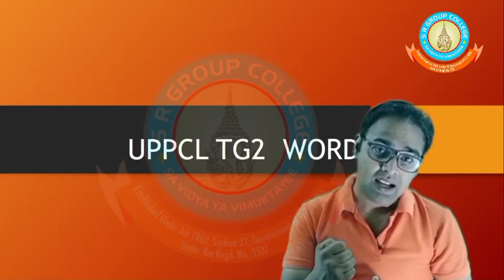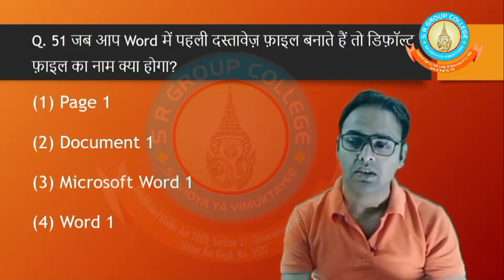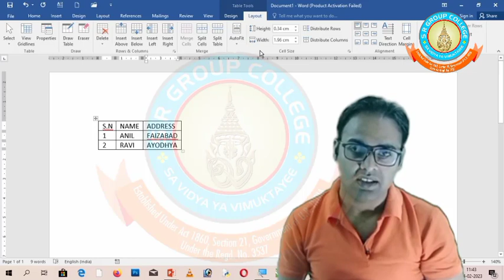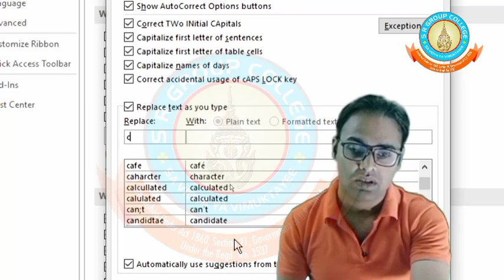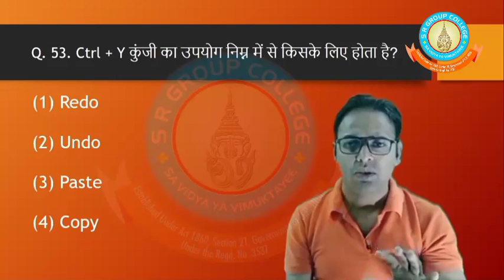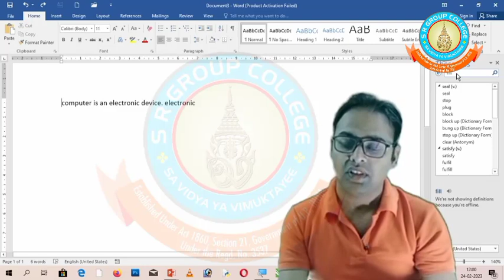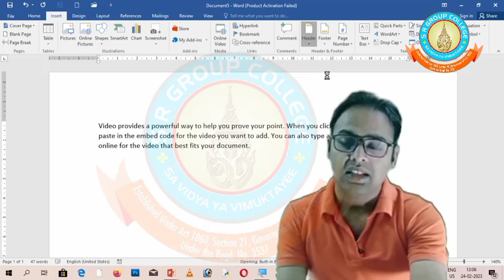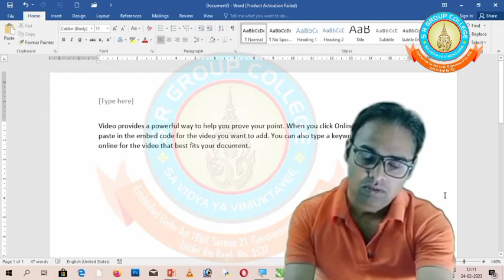UPPCL TG2 Computer 🖥️ questions and answers |UPPCL TG2 EXAM 2023 Part 5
Pass UPPCL TG2 Computer Questions with Confidence

"Get Ready for the UPPCL TG2 Exam: A Comprehensive Guide to Computer Questions"

"Ace the UPPCL TG2 Computer Section: Tips, Tricks, and Practice Questions"

"Pass the UPPCL TG2 Exam with Confidence: A Detailed Look at Computer Questions"

"Maximize Your Chances of Passing UPPCL TG2: Expert Advice on Computer Questions"

"UPPCL TG2 Exam Prep: How to Tackle Computer Questions Like a Pro"

"Don't Let Computer Questions Trip You Up on UPPCL TG2 Exam: Here's How to Prepare"

"Unlock Your Potential on UPPCL TG2 Exam: A Focused Study of Computer Questions"

"Crack the UPPCL TG2 Computer Questions: Essential Study Guide"

"Step Up Your UPPCL TG2 Exam Prep: Tips and Techniques for Computer Questions"

"Your Ultimate Guide to Succeeding on UPPCL TG2 Computer Questions"

your query:

uppcl tg2
uppcl new update
computer questions and answers
prepration tips
exam prepration
up power corporation limited
tg2 exam
tg2 exam date 2023
tg2 exam date 2023 in hindi
tg2 exam date 2023 new update
computer aptitude text
exam strategy
uppcl
technical asistant
exam study guide